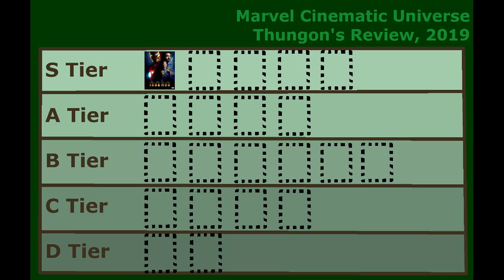MCU review tour: Iron Man [1]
Greetings!

Welcome to my review of the first MCU movie! Feel free to check out the MCU review introduction video for context as to why I'm making this series.

Avengers: Endgame comes out in less than a month! I am HYPED!